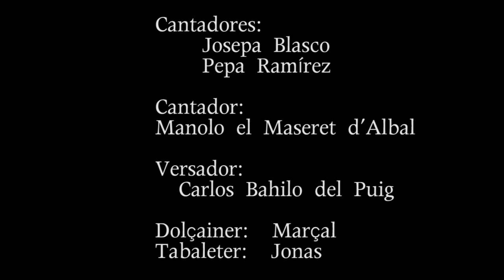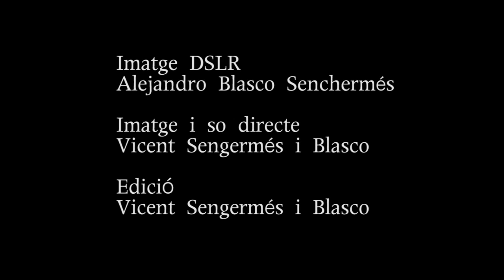Albades per a Laural. Real 2.014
Cantaores:
Josepa Blasco
Pepa Ramírez
Cantaor:
Manolo el Maseret d'Albal
Versaor:
Carlos Bahilo del Puig
Dolçaina i tabal: Marçal i Jonàs